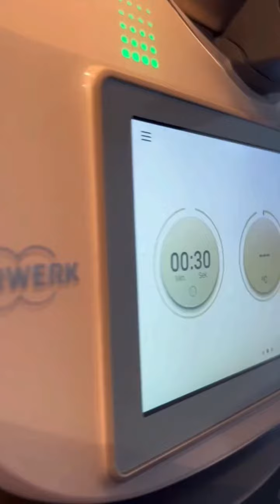Fruchtleder selbst gemacht !! ￼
Fruchtleder eignet sich als "gesunde" Alternative zu Gummibärchen und Co.
Und es ist im Nu zubereitet, da ja die meiste Arbeit der Backofen macht !!

Und hier ist bei der Geschmackswahl keine Grenze gesetzt !!
Nett verpackt Gläschen ist das auch eine echt tolle Geschenkidee 🎁

So einfach bereitest du die gesunde Nascherei zu ⬇️⬇️

Zutaten:
▫️500 g Reifes Obst oder Beeren deiner Wahl, frisch oder TK
▫️ optionale 10-20 g Zusätze deiner Wahl wie z.B , Honig, Ingwer, Pfefferminze, Vanille…..
▫️Backpapier

Geschmacksoptionen
✔️250 g Äpfel + 250 g Kiwi
✔️250 g Erdbeeren + 250 g Bananen + Ingwer
✔️500 g Mango oder 500 g Erdbeeren
+ Pfeffer Minze + Honig …..
100 g Weintrauben + 300 g Kaki + 100 g Himbeeren

Zubereitung
1. Früchte waschen, ggfs. entkernen und diese mit deinen gewählten Zusätzen den Mixtopf geben, 30 Sek./ Stufe 10 zum feinen Mus pürieren. Bei Bedarf den muss noch mal durch ein Sieb streichen um die Kerne aufzufangen)Auch gefrorene Früchte können verwendet werden. Die sollten nur vorher aufgetaut werden.
2. Das Mus auf einem mit Backpapier/ Blech umfüllen und gleichmäßig dünn (ca. ½ -1 cm) verstreichen.
3. Bei 60 bis max. 80° / Umluft im Backofen für 3-5 Stunden trocknen lassen. Dabei die Backofentür einen Spalt offen lassen (mit einem Holzlöffel ), damit der Wasserdampf entweichen kann.
4. Das Fruchtleder ist fertig, wenn die Oberfläche fest ist und nicht mehr klebt. Sobald die gewünschte, Konsistenz erreicht, ist, das fertige Fruchtleder mit dem Backpapier in Streifen schneide und zu Schnecken aufrollen.

Den Energieverbrauch gleich für mehrere Lagen vom Fruchtleder nutzten, aber keine Sorge wegen des
Energiebedarfs - um 50 °C zu halten, braucht ein Backofen je Stunde nur etwa 0,1 kWh (etwa 3 - 5 Cent).

Viel Spaß beim kreativen nachmachen und genießen, eure Elvira 🫶